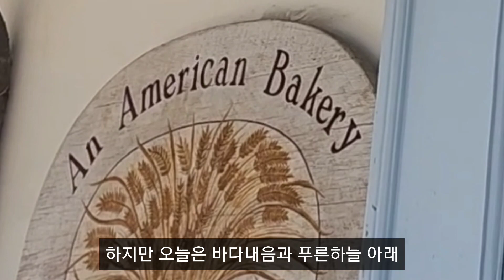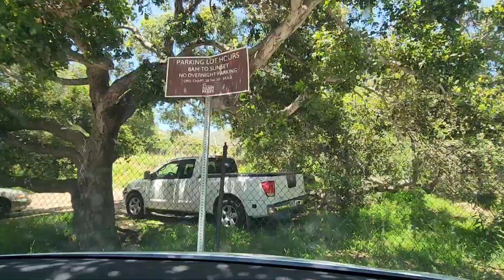내가 보낸 특별한 5월의 마더스 데이.. 노천온천이 있는 하이킹. 산타바바라 맛집. 마더스 데이.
마더스 데이 선물# 산타바바라 맛집 # 노천온천 # 하이킹 주부일상 생활

5월 가정의 달.마더스 데이에 가족과 함께 보낸 일상을 영상에 담았어요.

hot springs canyon trailheads. Montecito

Jeannine's restaurant&bakery